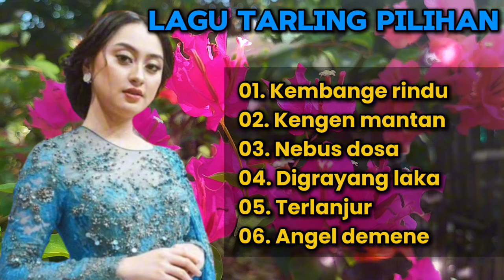LAGU TARLING PILIHAN - MUSIK MERDU || KEMBANGE RINDU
[ 00:00 ] Kembange rindu
[ 05:17 ]  Kangen mantan
[ 11:50 ]  Nebus dosa
[ 17:37 ] Digrayang laka
[ 24:16 ] Terlanjur
[ 29:01 ] Angel demene